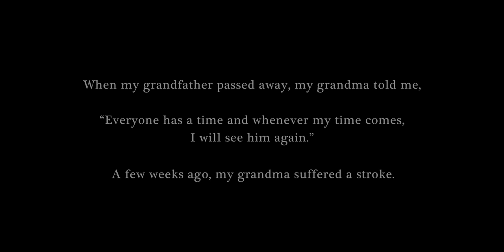HARRY STYLES - Falling | Kyle Hanagami Choreography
Our love has a way of finding its way back to us.

DANCERS | Adam Vesperman & Ashley Gonzales

AERIAL DIRECTOR | Ray Pierce
PRODUCER/AD/CAMERA OP | Blaine Fuhs
PRODUCTION COORDINATOR | Hondo Tey
CAMERA OPERATOR | Gabe Rubiano
GAFFER | Dane Gerwig
MAKE UP ARTIST | Mayely Paez
ASSISTANT EDITOR | Dalton Misner
VFX | Taylorcut Films
PA | Trinity Nebbeling
BTS PHOTO | Bridget Davis
SPECIAL THANK YOU | Danny Davalos

SONG: Falling
ARITST: Harry Styles
ALBUM: Fine Line